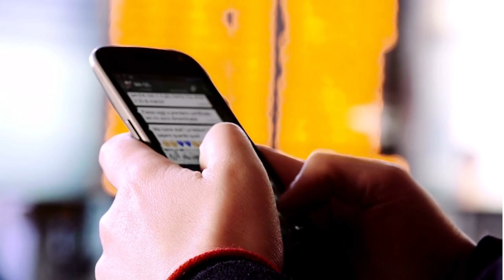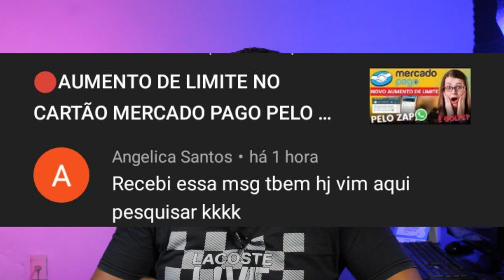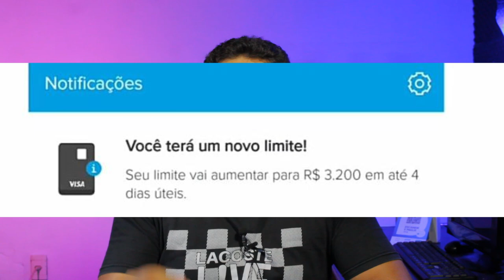✅U.R.G.E.N.T.E! AUMENTO DE LIMITE MERCADO PAGO LIBERADO PRA VÁRIOS CLIENTES NO CARTÃO DE CRÉDITO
MERCADO PAGO DESPARANDO AUMENTO DE LIMITE E TAMBÉM A LIBERAÇÃO DA FUNÇÃO CRÉDITO DO CARTÃO PRA VÁRIOS CLIENTES, SE VOCÊ TEM INTERESSE NO ASSUNTO DEIXA AQUI ABAIXO MUITO LIKE E INSCREVA-SE NO CANAL PRA NÃO PERDER AS PRÓXIMAS NOVIDADES...

✅pagseguro.info/bkchqmth

🔴😄 CARTÃO DE CRÉDITO INTER MAIS CONTA GRÁTIS É só abrir sua conta no Inter usando meu código 298632D7. Vem aproveitar o melhor do Super App do Inter junto comigo 🧡